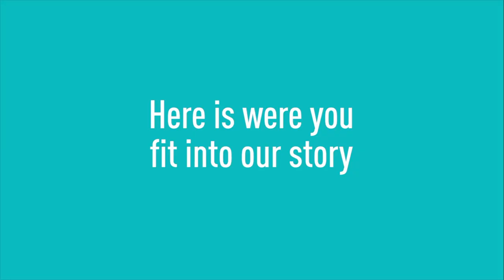Here’s a Novelty Gift Company Looking for Ideas!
Get to know Peleg Design, an inventor-friendly design company. Stephen Key interviews Shahar Peleg, Owner and CEO of Peleg Design, who started the company 15 years ago after finishing his design studies. What is he looking for in terms of ideas? He needs them to be functional! And desirable.

About Shahar: "Shahar graduated from the Holon Institute of Technology. Shahar has the constant urge to look for a different perspective, to ever pursue that untouched territory, that one extra element, that WOW factor. His working methods make him achieve perfect harmony between product functionality, design and its accessibility to people. Shahar finds his inspiration in all of those hidden, forgotten, little details. He combines and folds them into a need, an idea, and finally a product."

About Peleg Design: "The world of PELEG DESIGN revolves around three basic principles: functionality, aesthetics, and humor. It is a world motivated by continuous curiosity with the explicit purpose to transform what was once an average, been-there-done-that concept into an innovative and truly exciting experience.

PELEG DESIGN studio was founded in 2004 by Shahar Peleg, who holds a B.A. in Design and Interior Architecture from the Holon Institute of Technology (HIT).

The studio’s products are designed to be used in homes, offices and other living spaces. Beyond the product, Shahar provides the observer with a complete, all inclusive experience. Through optical illusions that stretch the limits and break conventions, he invites the viewer to take a closer look, revealing a fresh view of everyday products.

The viewer is encouraged to discover that beyond the products' functionality there is a surprising game of enchantment and humor to be seen.

PELEG DESIGN’s products are sold worldwide. They can be found in selected gift shops and in museum stores around the world. The products have been exhibited at numerous international exhibitions and have won prestigious design prizes worldwide."